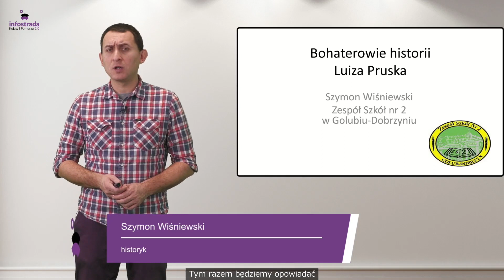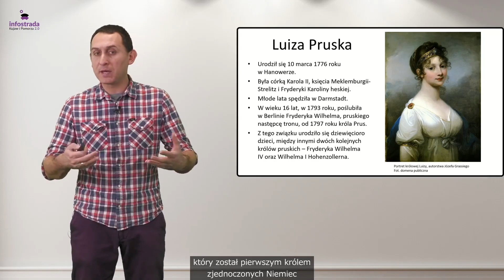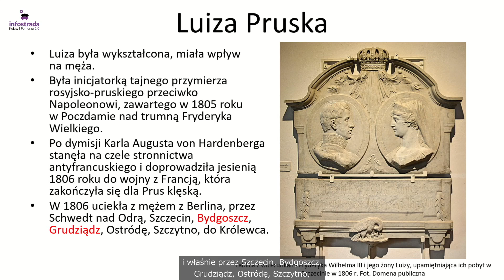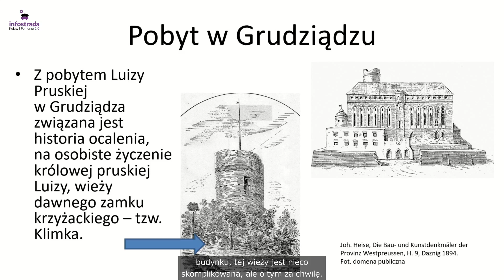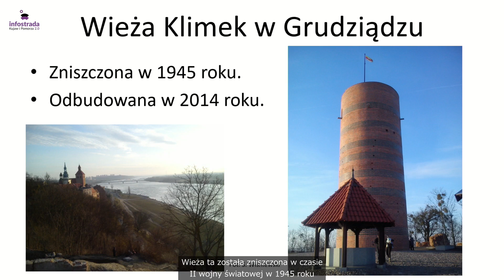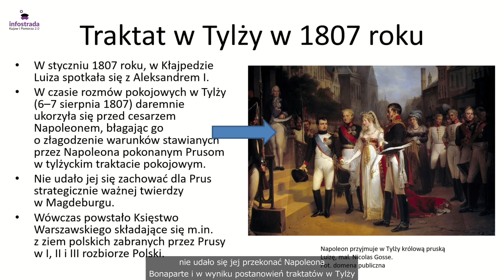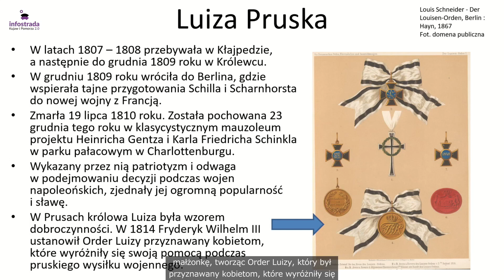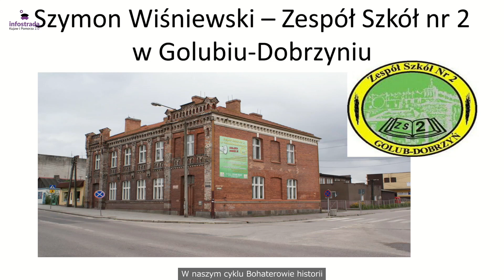Luiza Pruska - Bohaterowie historii